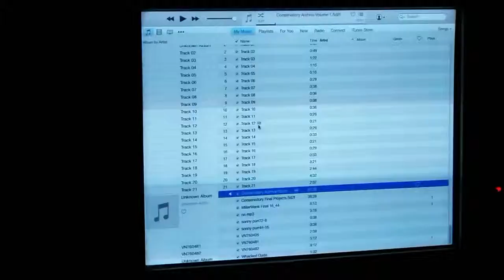Old Answering Machine Announcements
These are some old answering machine announcements that I recorded using ancient microcassette technology. I ultimately digitized them to CD quality using a Sony DAT machine. Fun stuff.